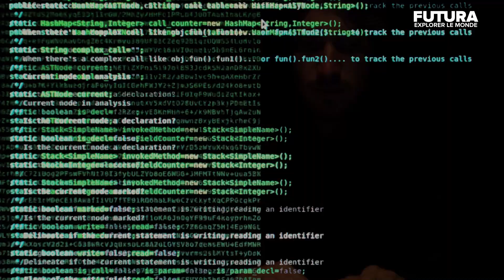Comment protéger son adresse IP ? | Futura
Infos 👉
Chaque ordinateur possède une adresse IP qui révèle la localisation de l'utilisateur et permet d'identifier votre ordinateur... Mais comment la cacher ?
Crédit : Futura - Explorer le monde

Qui sommes-nous ?